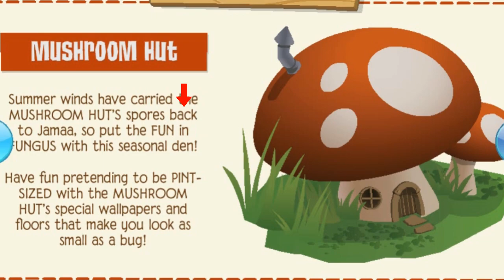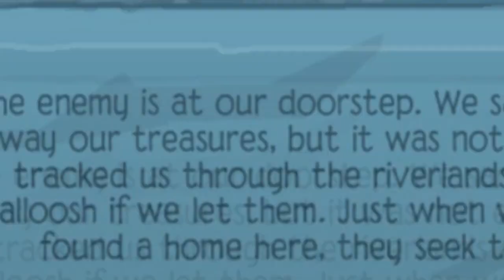LITTLEUNI ISN'T DEAD - Animal Jam (102)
An Unnamed Person of Questionable Hairstyles has made an attempt to steal my channel, under the impression that I'm dead... BUT I'M NOT
WOOOOOOOOO